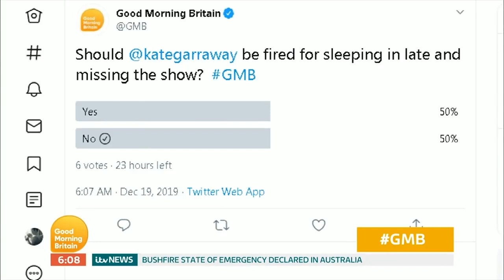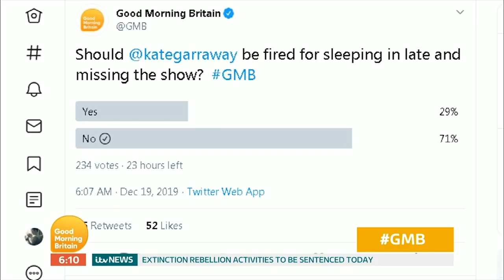That Time When Kate Garraway Overslept & Missed The Show | Good Morning Britain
We look back at the moment Kate Garraway overslept and missed the show!